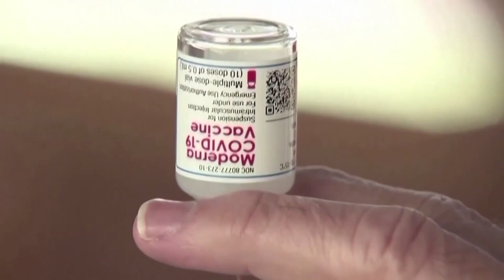COVID-19 Restrictions Tighten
Minneapolis and St. Paul will soon require proof of vaccination or a recent negative COVID test to enter places serving food and drink.